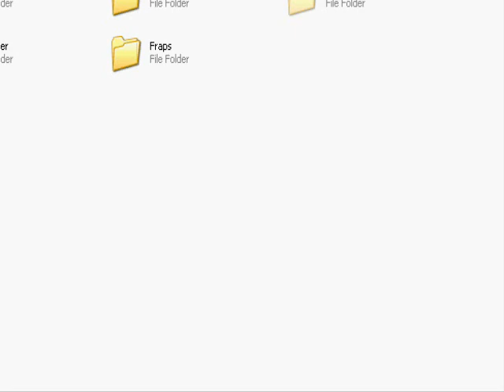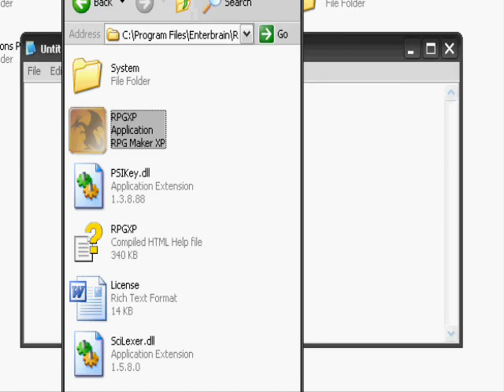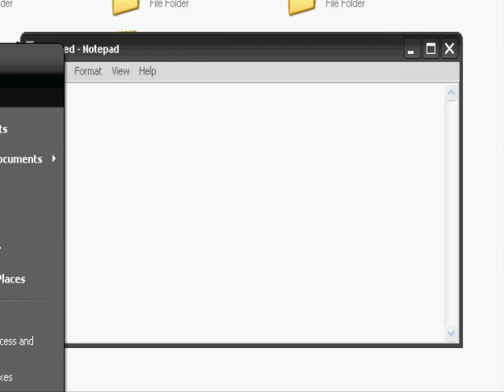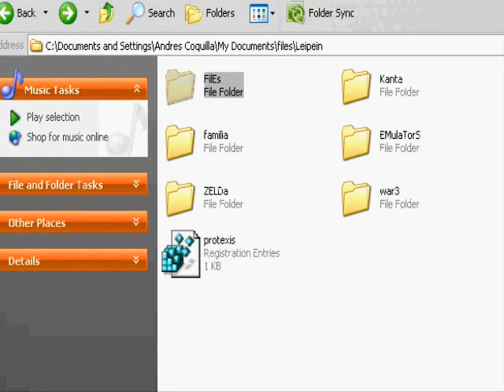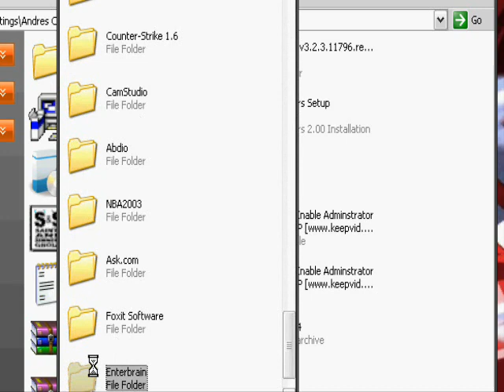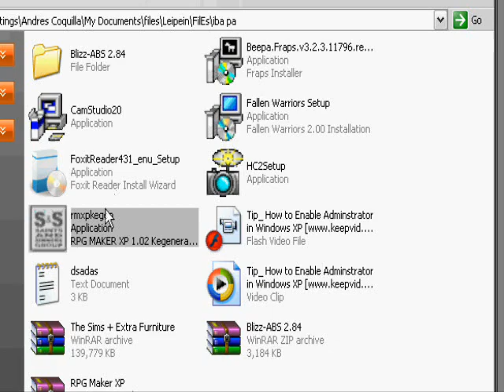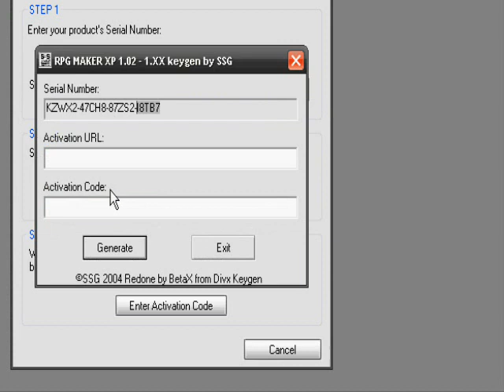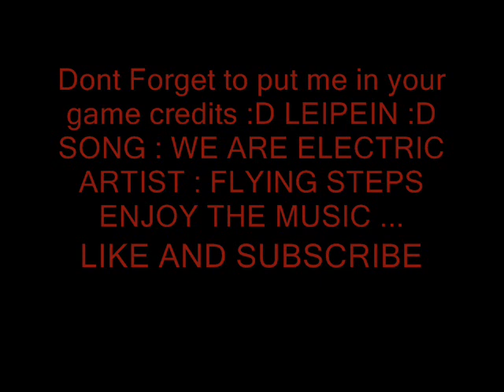ntitile's failed to obtain trial Solution !!!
Just FOllow The TuTorIAl ::d
RPG Maker XP:

[HKEY_CURRENT_USER\Software\Protexis]

[HKEY_CURRENT_USER\Software\Protexis\Licenses]
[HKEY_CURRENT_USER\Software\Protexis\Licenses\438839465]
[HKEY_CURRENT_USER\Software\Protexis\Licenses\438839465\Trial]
 86,73,3d,dd,9a,a1,a3
[HKEY_LOCAL_MACHINE\SOFTWARE\Protexis]
[HKEY_LOCAL_MACHINE\SOFTWARE\Protexis\Licenses]
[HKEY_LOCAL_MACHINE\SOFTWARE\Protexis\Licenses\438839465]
"Ffg8YQgm49nQGBOS"="HKkFTV4H9P3zI0/ZUBSSWJar6s8"
"ReleaseCode"="309396A1D2D79E0FE2A7"
"Version"="1.3.7"
 97,a4,55,e5,38,13,f6
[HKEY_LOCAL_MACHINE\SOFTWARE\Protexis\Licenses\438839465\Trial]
 86,73,3d,dd,9a,a1,29

RPG Maker VX

[HKEY_CURRENT_USER\Software\Protexis]

[HKEY_CURRENT_USER\Software\Protexis\Licenses]
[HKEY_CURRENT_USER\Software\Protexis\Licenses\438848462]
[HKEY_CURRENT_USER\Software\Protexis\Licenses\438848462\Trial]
23,31,b9,35,d0,d5,13 [HKEY_LOCAL_MACHINE\SOFTWARE\Protexis]
[HKEY_LOCAL_MACHINE\SOFTWARE\Protexis\Licenses]
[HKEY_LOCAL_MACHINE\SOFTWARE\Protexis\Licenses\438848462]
"LpxXU/2AvhBzjA+V"="SLR/aMreuFxa2F2++aYViVgofQY"
"ReleaseCode"="F440E556A6B776EBD961"
"Version"="1.3.9"
d9,a0,b9,28,35,17,1b
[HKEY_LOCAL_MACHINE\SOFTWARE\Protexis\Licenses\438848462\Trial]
23,31,b9,35,d0,d5,5e

If you till transfer it in your PC Copy it and better download this video (PC Without inTerNet Acces)

*note*
If you want to install another protexis just save it as protexis other file destinatiion